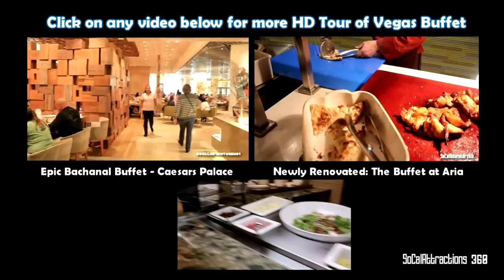[HD] Tour of Wicked Spoon Buffet at The Cosmopolitan in HD - Las Vegas Buffet Tour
[HD]  Full Slow & Steady Walk-through of Wicked Spoon during Dinner time.  It's voted #2 buffet by USA Today. Price per person range from $23.00 for Weekday Brunch all the way up to $37 for weekday for Dinner and $50 during weekend dinner.

Cosmopolitan Hotel and Casino is located right at the center of the Las Vegas Strip between Aria Resort and Bellagio Hotel and Casino.

This Video was shot during Dinner Time by Benson Ma

Tour of Wicked Spoon Buffet at The Cosmopolitan of Las Vegas in HD